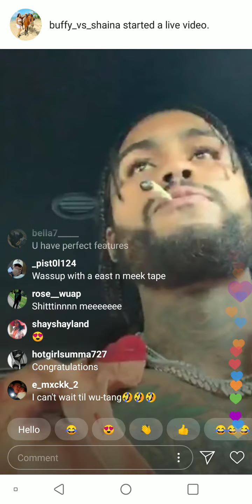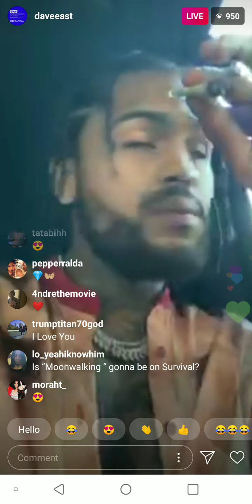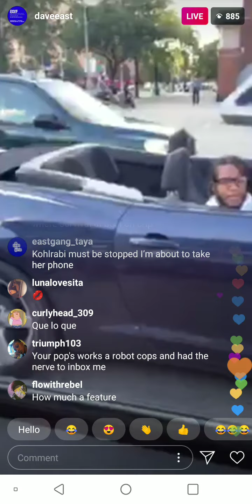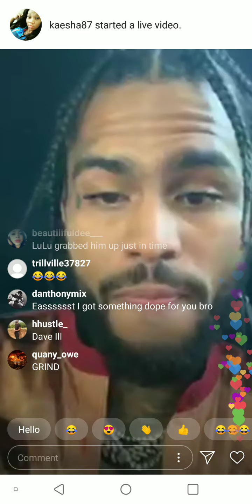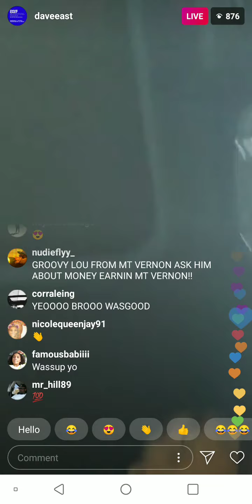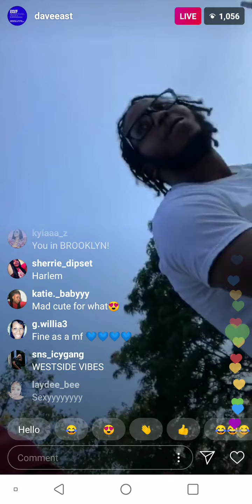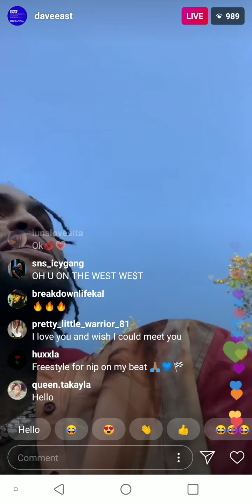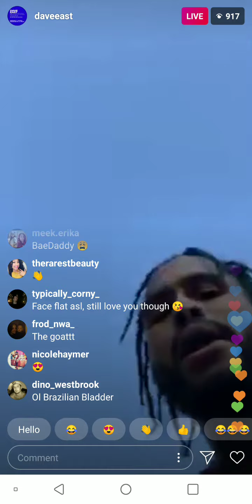DAVE EAST IG LIVE😍